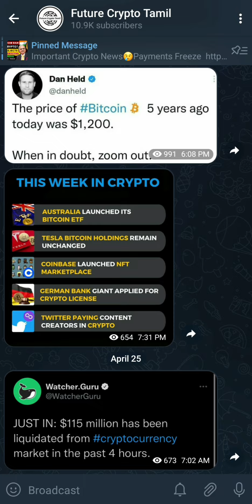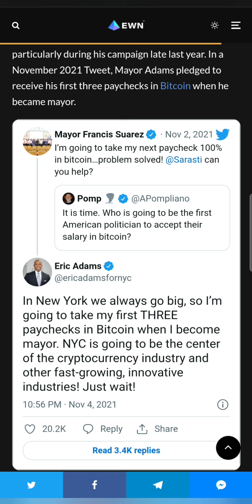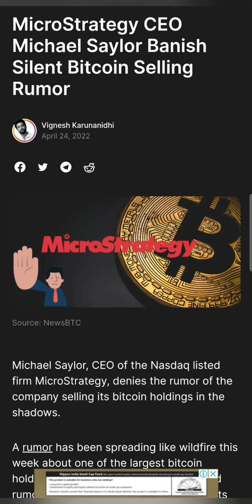4 Bad News For Bitcoin | Expect High Volatility in Market | BTC to $30,000? | Bitcoin News Today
Doge Coin news today, Dogecoin news today, Elon Musk Dogecoin news

Dogecoin News today, Dogecoin latest news, Dogecoin to the moon, doge coin price prediction, Elon musk dogecoin, doge coin news today, dogecoin price prediction